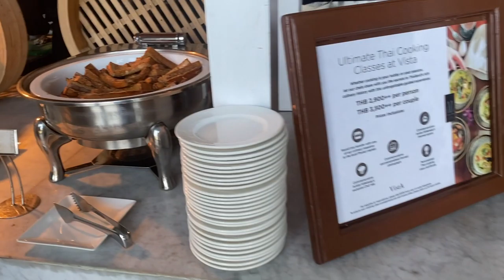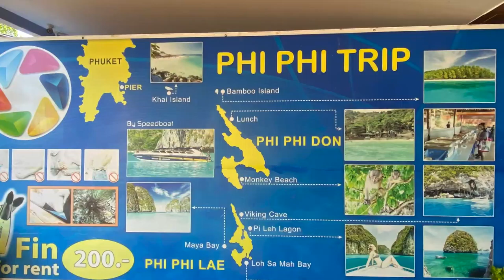22ND Wedding Anniversary Trip to Phuket Thailand 2020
Traveling to Phuket first time!  What an exciting place.  Love the hotel.